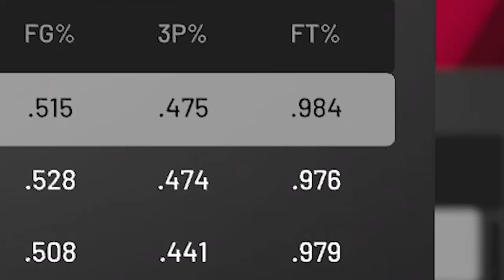NBA 2K20 Create A Legend EP. 36 | How Did BOTH These Shots Go In!?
Hope you all enjoy this NBA 2K20 Create A Legend video! I make NBA 2K20 content everyday along with some Apex Legends! This NBA 2K20 video is a good one so be sure to relax, get a snack and enjoy!